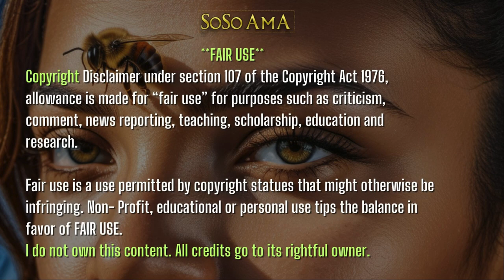🐝 Zoned in on - The Unitive State 🪷 1 of 1